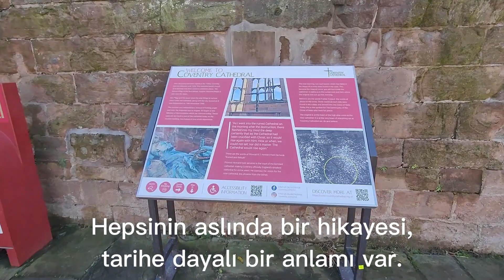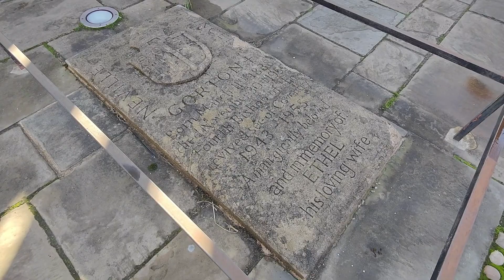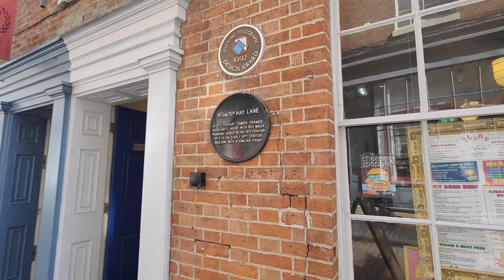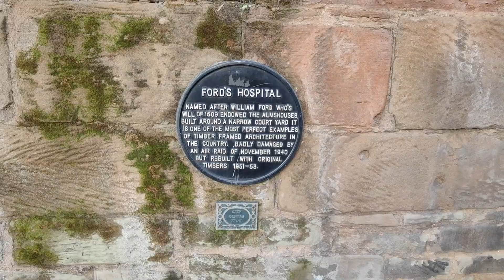Coventry | Gezi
İngiltere'nin Coventry şehrinden görüntüleri sizinle paylaştım. Tam bir öğrenci şehri. Coventry üniversitesiyle meşhur olan Coventry tam bir öğrenci şehri.

Coventry konum olarak, Londra'dan sonra ikinci büyüklükte olan Birmingham şehrine çok yakın.

Geçen sene Ekim ayında ziyaret etmiştik bu şehri.

Umarım videoyu keyifle izlersiniz.